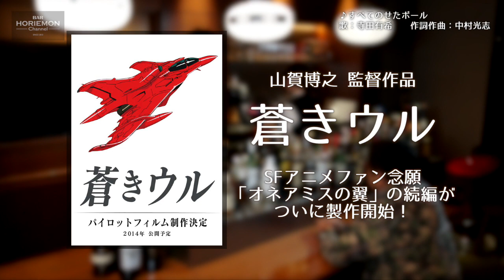【山賀博之×堀江貴文】BARホリエモンチャンネル〜アニメーション映画編vol.3〜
さて、本日のお客様は「王立宇宙軍　オネアミスの翼」の続編「蒼きウル」の製作の発表を行ったガイナックス代表の山賀博之さん！
現代では当たり前になっているアニメーション映画、その先駆けとなった「王立宇宙軍　オネアミスの翼」、その後エヴァンゲリオンなど様々なヒット作を生み出したお話を伺います。

次回は１月２７日配信予定！

twittwer情報
GAINAX NET（@GAINAXNET）
蒼きウル（@uruinblue）